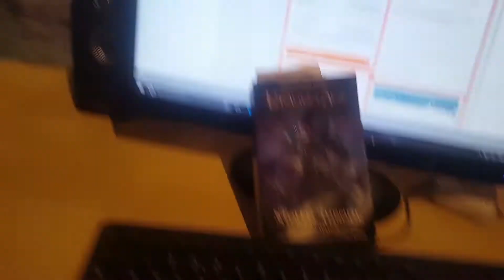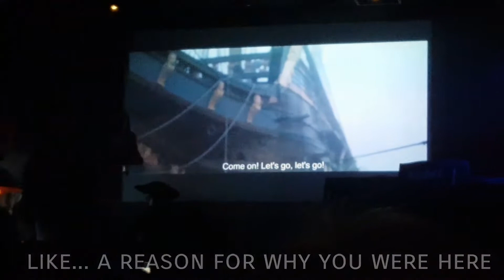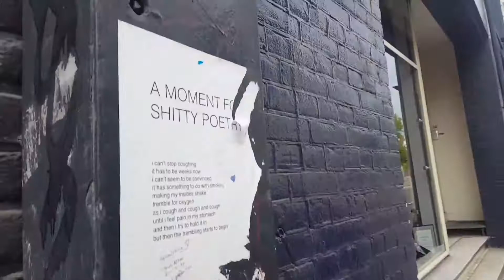Travel VLOG 2017: Amsterdam part 1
On a whim me and the lads have a long weekend in Amsterdam. Good times are had by all.